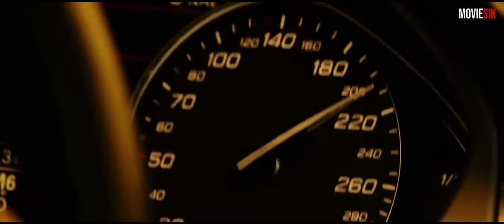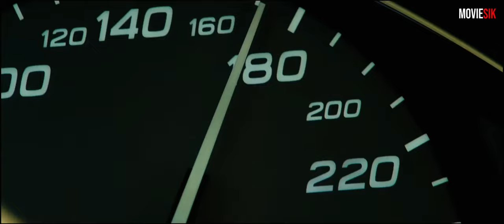Transporter 4 | 'Hey Mama & I'm Rider' - Music Mashup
🎶Feel the vibe with Movie + Music = MOVIESiK